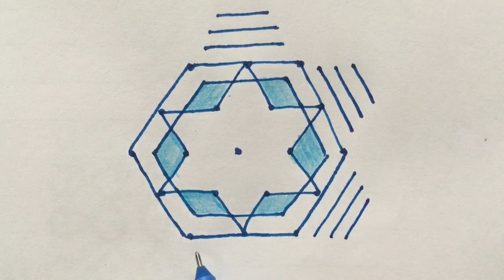5x3 dots simple rangoli design. Thai madha star padi kolam. thaimadhamkolam/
5x3 dots simple rangoli design. Thai madha star padi kolam. thaimadhamkolam/